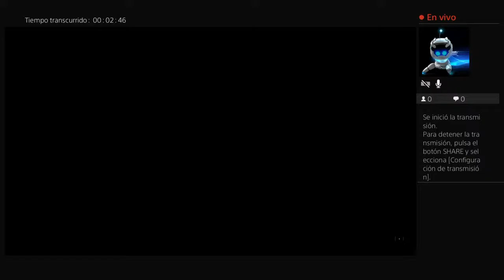Warzone Night-3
Here i put my Short Films and a bunch of other things...